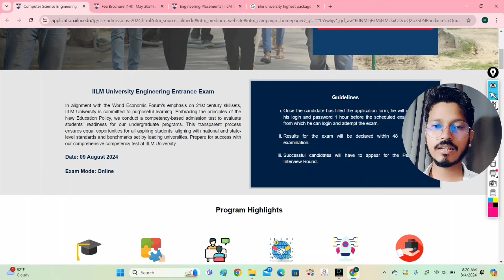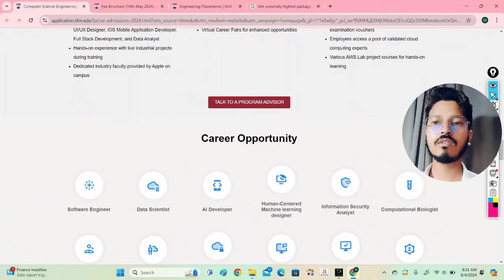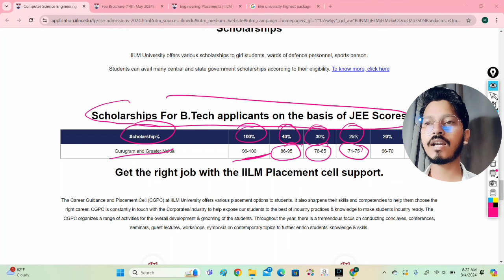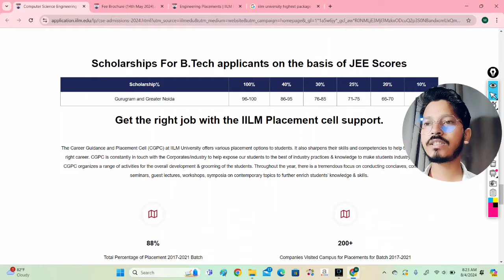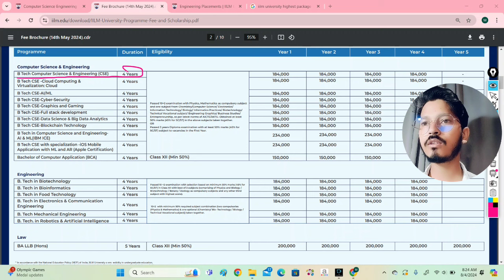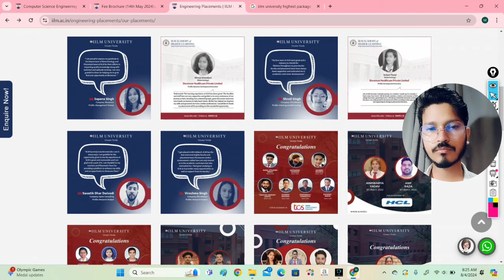IILM UNIVERSITY REVIEW 2024 | FEES STRUCTURE | HIGHEST PLACEMENT | SCHOLARSHIP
Dear Candidate,

B.Tech Computer Science and Engineering is a four-year full-time undergraduate programme at IILM  University that aims to produce competent professionals through an interdisciplinary curriculum that develops strong technical, research, and managerial skills.

Students at IILM University can choose from one of specialisations in B.Tech CSE.

* Data Science and Big Data Analytics
* Cyber Security
* Cloud Computing and Virtualization Technology

Come explore a solid academic framework, cutting-edge technology, and a broad skill set.
Thankyou
IILM University

For Any Guidance Call ☎️ - 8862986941, 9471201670, 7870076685, 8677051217